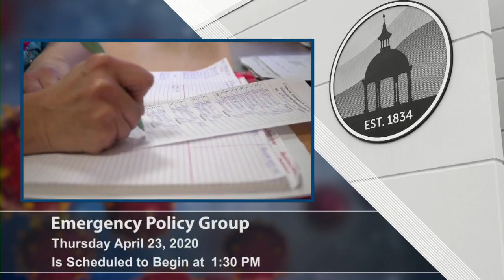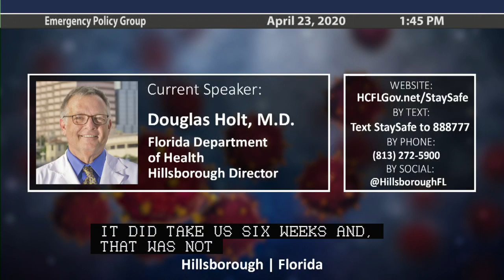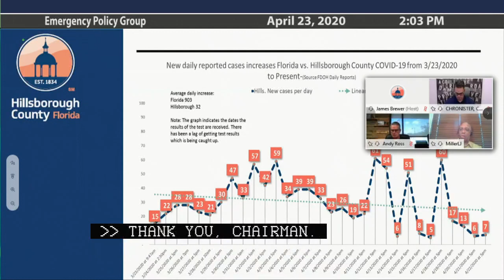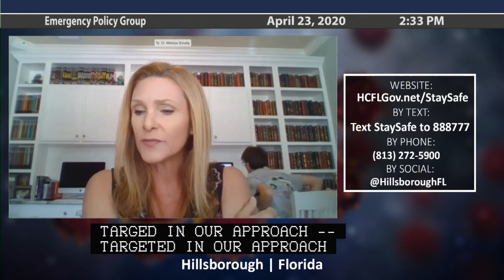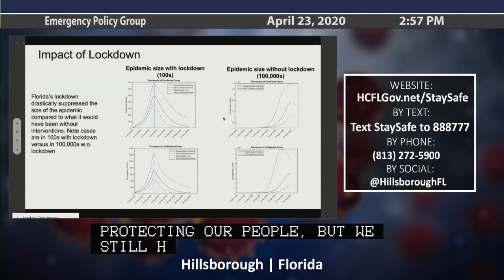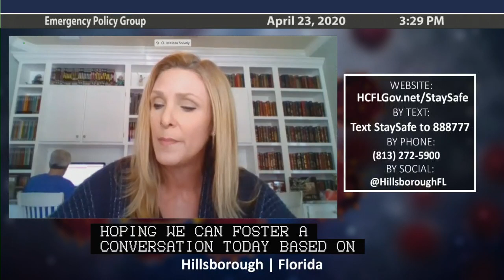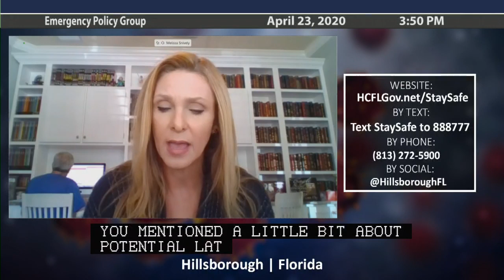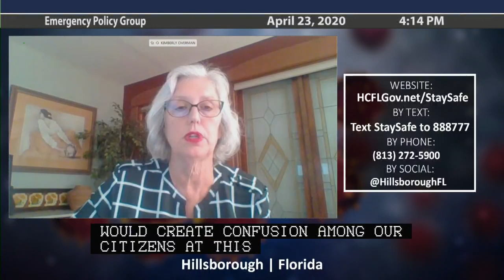Emergency Policy Group Meeting - 04.23.2020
Welcome to the Emergency Policy Group Meeting - 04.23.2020

Table of Contents:

[00:15:00] Opening Slate
[00:15:24] Meeting Convenes,  Chairman Remarks, Clerk Roll Call
[00:16:25] Public Comment - 20 minutes total; 2 minutes per speaker
Public Health Strategies
[00:23:40] Update on trending statistics of COVID cases - State and Local Positive/Negative
                  Test Results, Relationships and Analysis; Death Rate Trends; Surge Predictions -
                   Dr. Doug Holt, M.D.
[00:35:10] Florida and Hillsborough County COVID-19 Demographic Information Update -
                   Kevin Wagner, Business Analyst, Health Care Services Department
[01:11:27] Collection and Testing Sites Updates - Tim Dudley, Emergency Management Director
[01:22:16] Federal and State Legislation Update - Brandon Wagner, Chief Government Relations
                   & Strategic Services Administrator
[01:26:14] Initial Discussion of the Necessary Criteria, Framework and Community Conversations
                   in Considering Community Re-opening During COVID-19
[01:27:03] Dr. Eric Eisenberg, Discussion Moderator, Dean, USF Student of Arts, Professor of
                   Health Communication
[01:31:23] Dr. Donna Peterson, Dean, USF School of Public Health -
                   1. Number of Cases
                   2. Capacity to Respond & Identify Cases
                   3. Decisions driven by Health Care Capacity
                   4. The Community - Are they Engaged? Will they remain. receptive to guidance we provide
[01:37:44] Dr. Marissa Levine, Professor
                   * Regional Coordinated Effort
                   * A Coordinated Unified Message for Region
[01:39:10] Dr. Thomas Unnasch, Ph.D Global and Planetary Health Strategic Area Lead, USF
                   * The Impact of the Lockdown
                   * The Impact without a Lockdown
[01:45:27] Dr. Eric Eisenberg, Dean, USF School of Arts & Sciences, Professor of Health
                   Communication
[01:49:05] Questions for USF Team of Public Health Doctors & Health Professionals
[02:29:05] Action to Extend the Declaration of Local Emergency - Christine Beck, County Attorney
[02:44:12] EPG Discussion
[03:02:23] Next Meeting, Monday, April 27th at 1:30 p.m., Adjournment